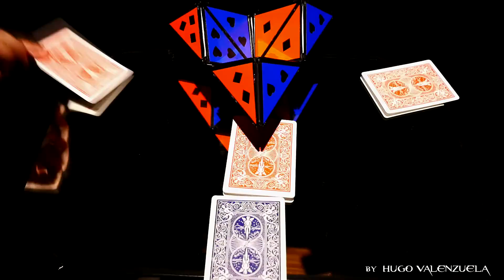Rubikon by HUGO VALENZUELA